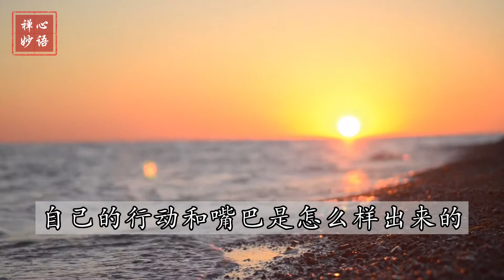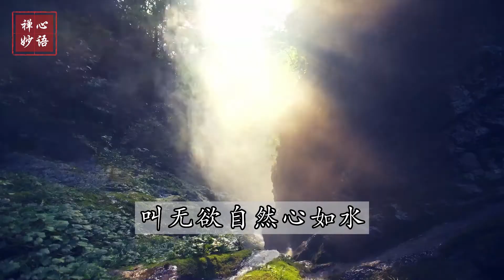【禅心妙语】知足常乐 无欲则刚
我们心里的行为很重要，很多人不知道自己的行动和嘴巴是怎样出来的，实际上由你的心控制的，和年龄、财富、环境无关。拥有知足的心，快乐就在你的身上。想得到快乐，不是增加财富，而是要懂得降低欲望，欲望越少越快乐，财富需求越多越痛苦。看见别人好了，“我为什么不能这么做？”根基不同。佛法八万四千法门应运而生，根据人的根器不同、根基不同而随缘而生。学佛人要降低欲望，没有欲望的人心非常平坦，无欲自然心如水。“无欲则刚”，一个人硬得起来，能够支撑自己，因为对别人没有要求、没有欲望、无所求，就会变得更加坚强，知足常乐才是人生之道。